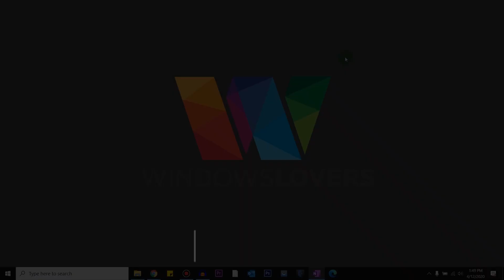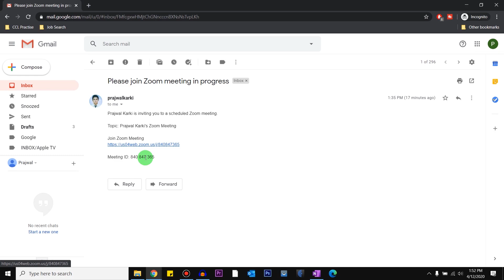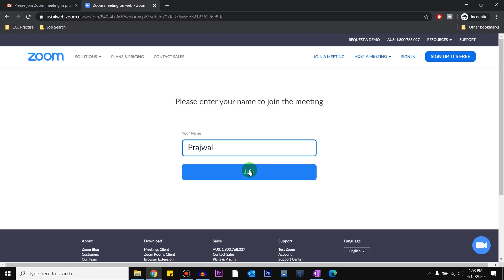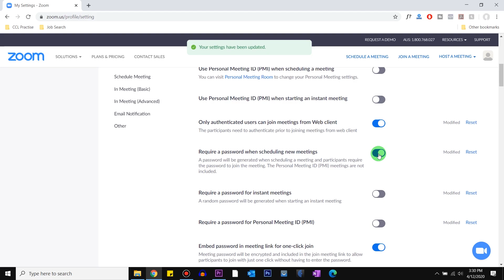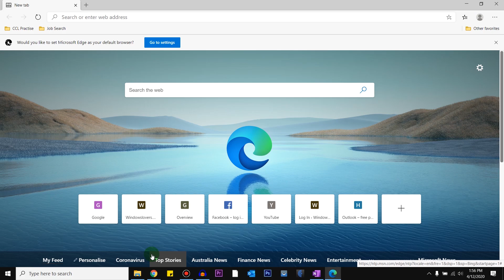How To Join A Zoom Meeting Without Downloading From The Computer Browser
How to join a zoom meeting from a computer without downloading the zoom app from the browser.

Zoom has gained a lot of traction lately, mostly because of the work from home situations for millions of office workers around the globe. The application definitely has a very easy to use interface and allow easy onboarding of new users too.

For anyone using zoom for the first time though it can be very confusing and time-consuming to join as a participant for the first time. This video mainly focuses on guiding you on how to join a zoom meeting from the computer for the first time using a browser without download the app provided by zoom.

Before we start:
To make sure you can join a zoom meeting from the browser you should have one of the either
a: Google Chrome
b: Microsoft Edge ( Latest 2020 Version)
c: Mozilla Firefox

You might be able to join a zoom meeting from other browsers but you probably might not be able to enable the speakers and the microphone on those browsers.

You Cannot Join All The Meeting From The Browser
If the user has the following settings on their meetings settings, you will not be able to join the meeting from the browser or without signing up.

a: Show a "Join from your browser" link: If this option is disabled in the meeting host's account you will not be able to join the meeting from the browser. Instead, you will have to download the zoom client from the prompt when prompted while trying to access the meeting. This is not the complete zoom application and if you happen to download this client, it will only be used to join that meeting.

b: Only authenticated users can join meetings from Web client: If this setting is enabled, yo will not be able to join the meeting as a guest. You will have to signup for a free zoom account and login to be able to be a participant in that meeting.